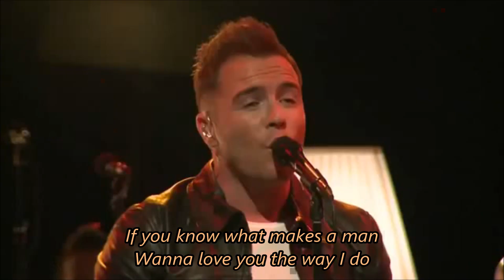Westlife - What Makes A Man with Lyrics